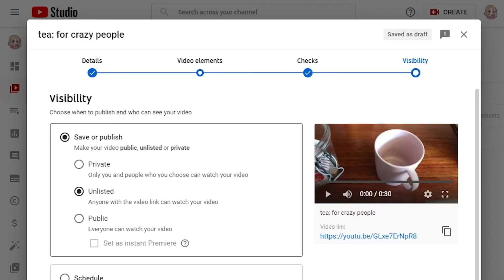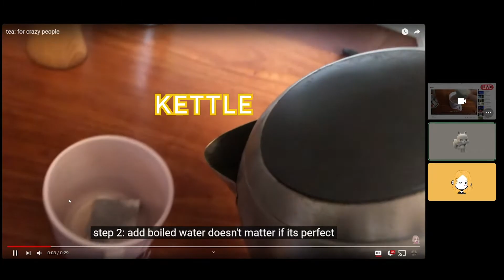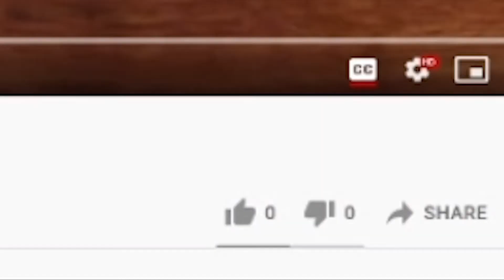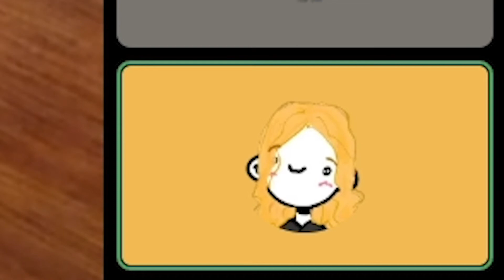squirrels roasting me about my tea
!!!CLARIFICATION!!!
1. THIS IS THE WORST CUP OF TEA IVE MADE, I DON'T MAKE TEA LIKE THIS!! (at least not anymore)
2. NO SQUIRRELS WERE HARMED IN THE MAKING OF THIS VIDEO!! he is mentally okay now after a few therapy sessions.

edited by
my sister